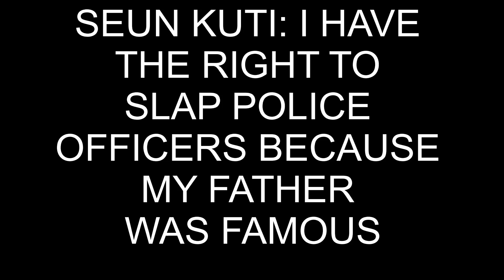SEUN KUTI ARR£ST£D FOR $LAPPING POLICE OFFICER